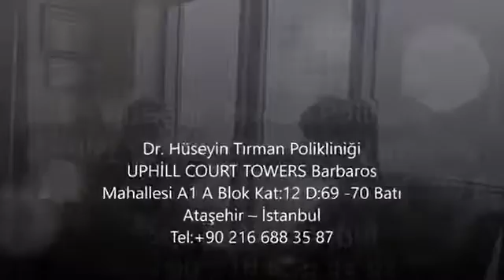Dr. Hüseyin Tırman - Picosil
Medikal Estetik Hekimi Dr. Hüseyin Tırman'ın Resmi Youtube Kanalı

Estetik başlıklarında çeşitli bilgiler verirken, gelişmeleri takip edebilirsiniz.

Picosaniye hızında lazer dövme ve cilt lekelerine gönderilen enerji sayesinde çok daha yüksek darbeye maruz kalan sorun “fotomekanik etki” dediğimiz bir yöntemle çok küçük parçalara ayırabiliyor. Dövmedeki boya, lekeyi oluşturan “melanin”  küçük parçalara bölünüyor. Buda savunma hücrelerinin onları yutup daha daha hızlı ve daha az seansta leke ve dövmelerden kurtulmamıza yarıyor. Pico saniye hızına ulaşabilen ışık sayesinde; dövme ve leke üzerine en etkili Alexandrite dalga boyunu kullanarak çok daha az seansta ve cilde zarar vermeden sorunları ortadan kaldırmak mümkün hale geldi. Ayrıca bu dalga boyu mavi ve yeşil renkli boyalara da etkili olduğundan, KTP başlığı ile birlikte tüm renklerdeki dövmeleri silmek artık ortalama 3-4 seans kadar sürüyor. Üstelik cilde zarar vermeden.

Medikal Estetik Hekimi Dr. Hüseyin Tırman

Adres: UPHİLL COURT TOWERS Barbaros Mahallesi A1 A Blok Kat:12 D:69 -70 Batı Ataşehir - İstanbul